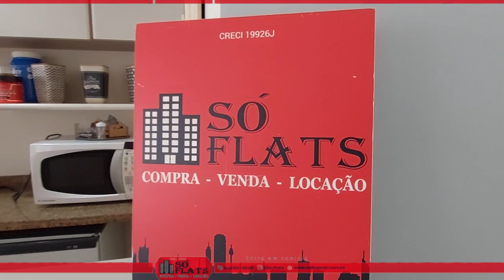Brasilia Small Town, Flat totalmente mobiliado à venda em Santana.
COD. 16538

Flat localizado em Santana, um bairro chave para zona norte de São Paulo. A região oferece uma infraestrutura completa de lazer, educação, gastronomia e ampla rede de serviços que garantem a praticidade na rotina dos moradores.

Sua localização é estratégica, pois possui fácil acesso para o centro de São Paulo e para as demais regiões da capital paulista. A mobilidade também é destaque no bairro de Santana por conta das linhas de ônibus que circulam pelo bairro e com a estação do Metro Santana que fica a 600 metros de distancia do flat.

O bairro de Santana é recheado de atrações para o Lazer. Com o Sesc Santana que reúne as mais variadas atrações, seja para prática de esportes ou programas culturais. Santana também conta com o Parque da Juventude. Se o assunto é compras e entretenimento, o bairro também é cercado centros comerciais. Há o Shopping Center Norte, Lar Center, Santana Parque Shopping e está próximo do Shopping D e do Shopping Tucuruvi.

O flat oferece:

Cofre
Wi-Fi na área comum do prédio
Recepção 24 horas
Sala para Bagagem
Estacionamento no local
Restaurante / Bar/ Salão
Sauna / Piscina / Piscina exterior / Jacuzzi
Centro de fitness
Quadra de tênis
Sala de reuniões
Lavandaria
Serviço de Engomadoria
Terraço